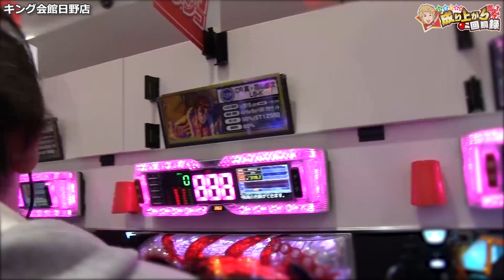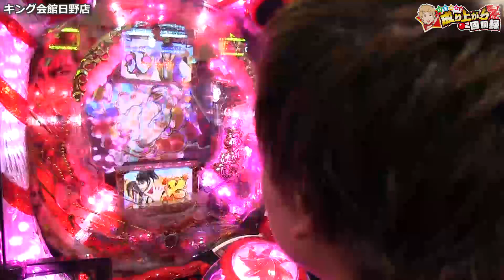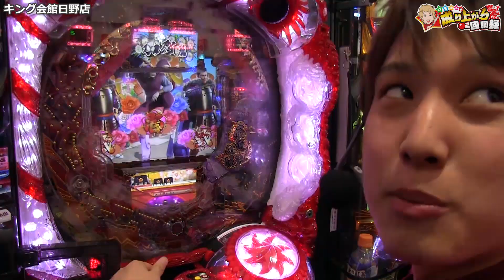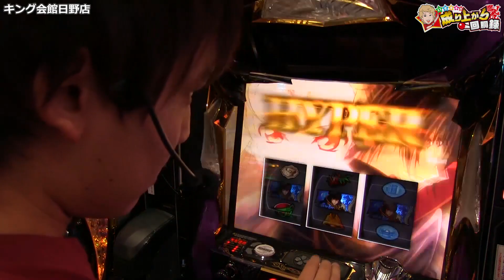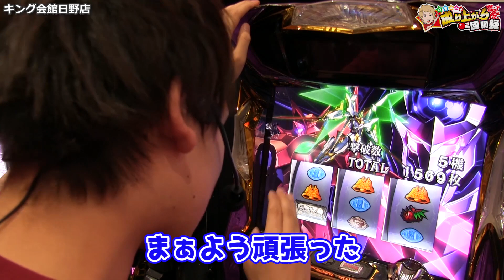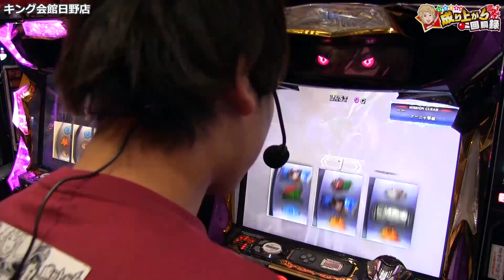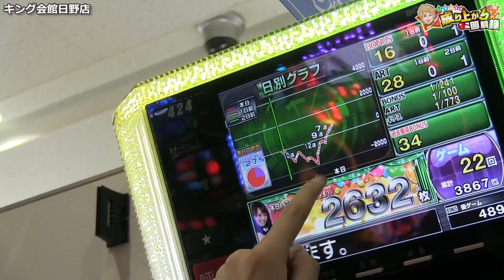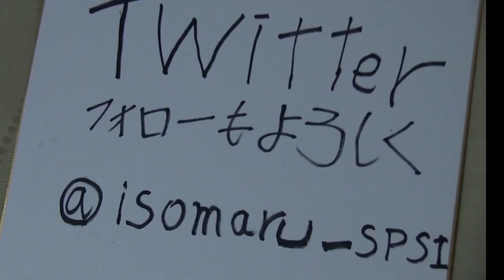【ギアスR2】連敗脱出なるか⁈ギアスで勝ちの流れを持ってきます！【 いそまるの成り上がり回胴録#103】[パチスロ][スロット]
★ユニバラッシュ

今回はキング会館日野店にいそまる実践！
この日は、抽選から勝負が始まっていた。。。
くしくも、パチンコスタートとなったがギアスで8,000枚出したあの日を思い出して・・・

出玉でユーザーを集めたいという店舗さん

是非いそまるを呼んでください！笑

魅力的な店舗を全国のユーザーに伝えることが僕の使命です( *´艸｀)！（魅力的でなかった場合は、、、）

どこどこに来て欲しいと言ってくださる視聴者の皆さん！

良かったら皆さんの近くの優良店のアンケートボックスに、

「いそまるを呼んで！！」

と、書いてくださいな( *´艸｀)笑

半年以内(2017/3/31)までに4つのミッション

■動画最高再生数 目標 777,777回 ７本達成！
■最高GOOD数 目標 5,000いいね ３本達成！
■Twitterフォロワー数 目標 65,536人

これらをクリアできなければクビ!!

#51【ハーデス】番組史上最高の成り上がり？！これがいそまるの本気じゃいぃい！

#50【ブラッドプラス】成り上がり回胴録第2章開幕!!番組初の4桁のせ!俺はこれからも成り上がる!!

#24【スタードライバー】動画初！あの機種で456確定⁈万枚の出し方教えます‼［前編］